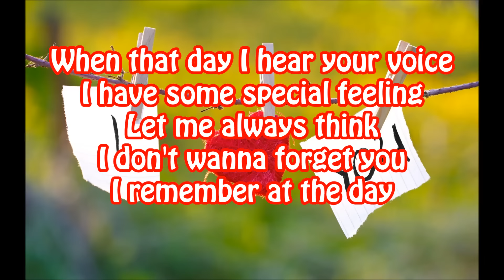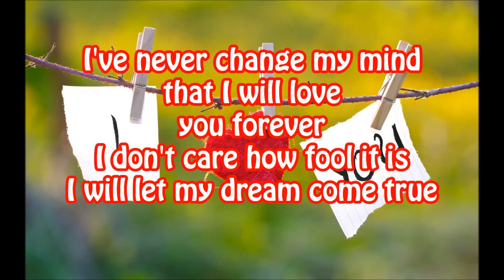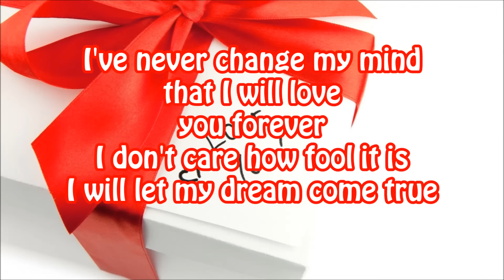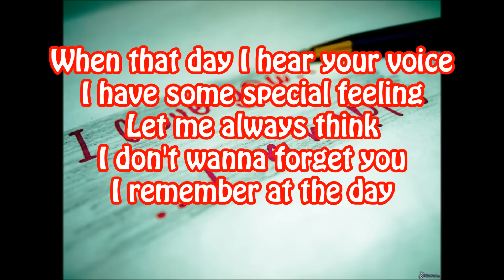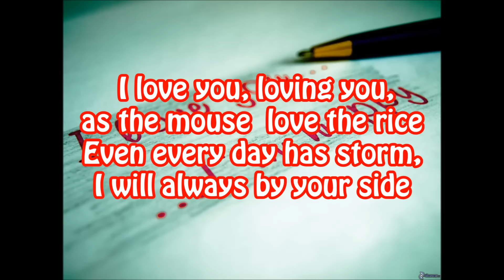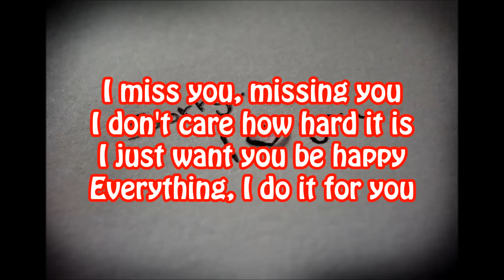mouse love rice english version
I love you, loving you

ILY !